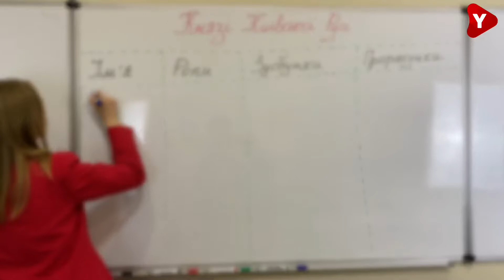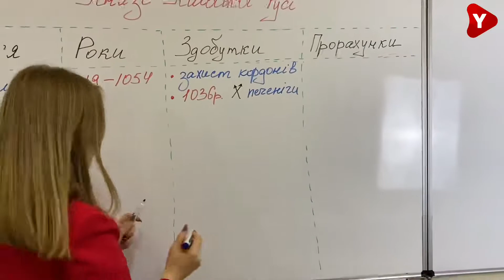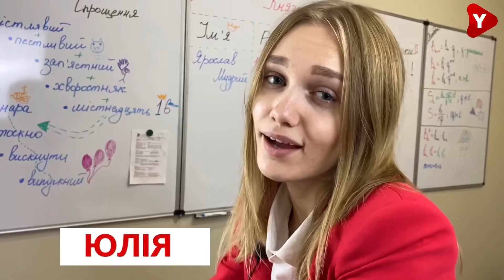Як написати конспект?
Три прості правила, які перетворять нудне переписування підручника на ваш головний інструмент у підготовці до ЗНО.